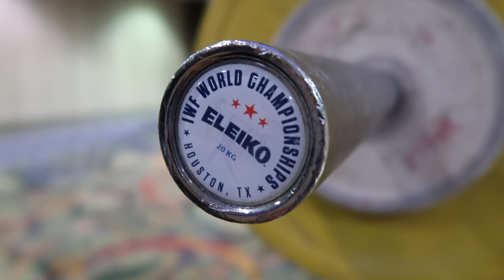That Was Painful!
ON SALE NOW: Get your first pull-up program ($25)

Do you need help getting stronger? Come over to the website and I'll help you reach your goals.

➢ WORK WITH ME!